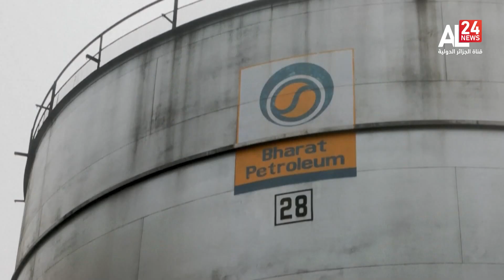النشرة الاقتصادية 11:10 | 15 07 2023